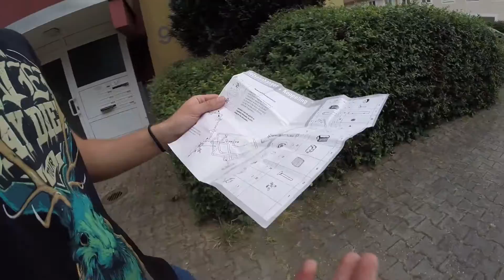BODENSEE TRIP 2015 [01] - Die Vorbereitungen laufen!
Am 3.8.2015 fahren wir mit einem Longboard und einem Fahrrad mit Anhänger von Ludwigsburg (bei Stuttgart) zum Bodensee.

DER GRUND: EINFACH MAL EINEN LANGEN WEG AUS EIGENER KRAFT ZURÜCK LEGEN!

Dort angekommen werden wir durch Ludwigshafen, Überlingen, Meersburg, Friedrichshafen und Konstanz cruisen!

Die Kamera ist natürlich dabei! Es wird vom 3.8. bis zum 7.8. täglich ein kurzes Update Video & später dann von jedem Reise-Tag ein komplettes Video geben.

Folgt uns auch auf Twitter, dort werden wir hin und wieder unseren aktuellen Standort teilen. Wenn ich dann Bock habt, könnt ihr uns dann ein Stück begleiten!